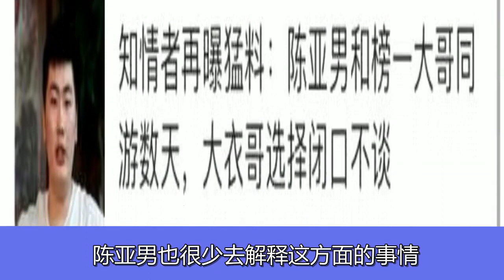陈亚男榜一大哥首露面，否认曾带她外出，年龄大遭网友调侃口味重